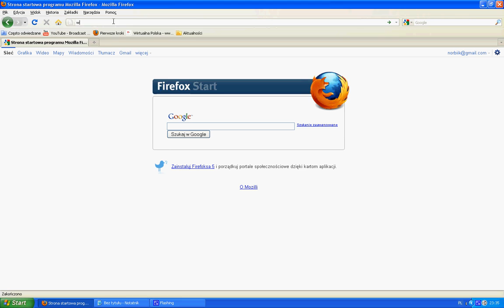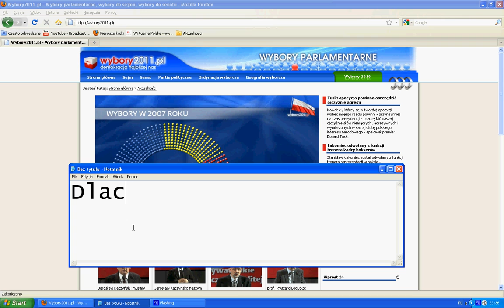Wybory 2011 Manipulowane!!!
Masz większy wybór niż sugerują media. Nie daj się manipulacjom!!! Zagłosuj za wolnością i uczciwością. Wybierz Nową Prawicę.